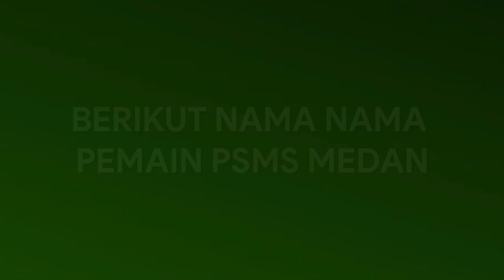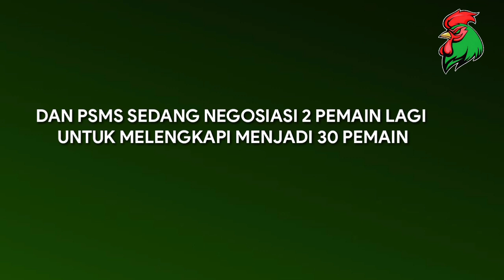BERIKUT 28 PEMAIN PSMS MEDAN LIGA 2 INDONESIA 2020